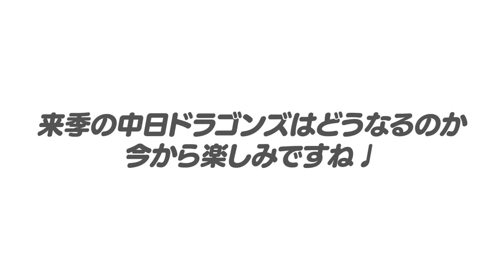【中日の来季構想】『中田翔の活躍だけじゃダメ』課題の得点力不足解消へ大量補強！立浪監督勝負の3年目は『育成よりも結果を優先してくる』ドラゴンズの来季構想を予想します！